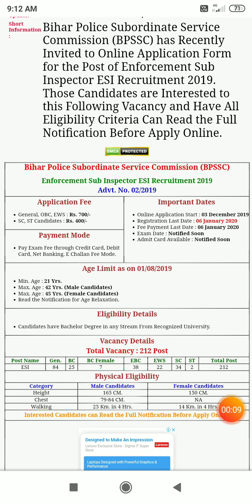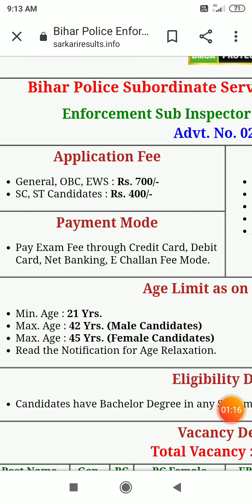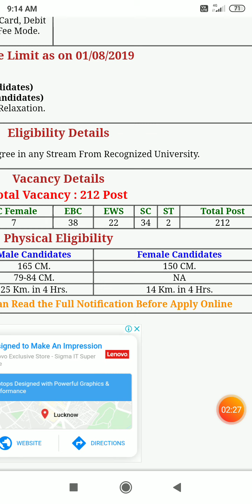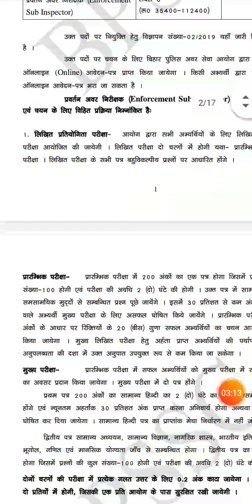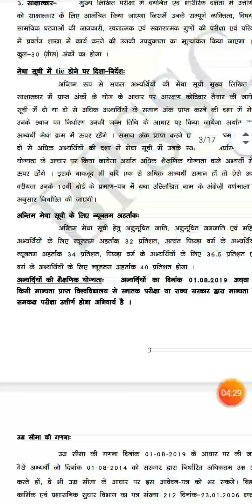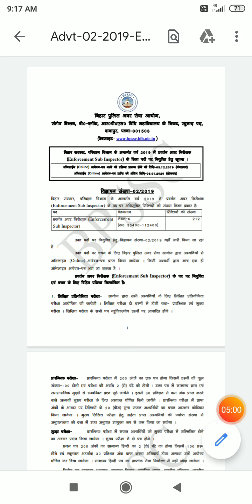Bihar Police Subordinate Service Commission (BPSSC) Enforcement Sub Inspector ESI Recruitment 2019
Bihar Police Subordinate Service Commission (BPSSC)

Enforcement Sub Inspector ESI Recruitment 2019

Application Fee

General, OBC, EWS : Rs. 700/-

Important Dates

Online Application Start : 03 December 2019

Registration Last Date : 06 January 2020

Fee Payment Last Date : 06 January 2020

Exam Date : Notified Soon

Payment Mode

Pay Exam Fee through Credit Card, Debit Card, Net Banking, E Challan Fee Mode.

Max. Age : 42 Yrs. (Male Candidates)

Max. Age : 45 Yrs. (Female Candidates)

Read the Notification for Age Relaxation.

Eligibility Details

Candidates have Bachelor Degree in any Stream From Recognized University.

Vacancy Details

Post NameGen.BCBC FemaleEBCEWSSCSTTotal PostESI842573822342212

Physical Eligibility

CategoryMale CandidatesFemale CandidatesHeight165 CM.150 CM.Chest79-84 CM.NAWalking25 Km. in 4 Hrs.14 Km. in 4 Hrs.